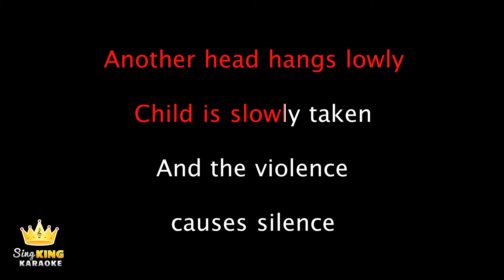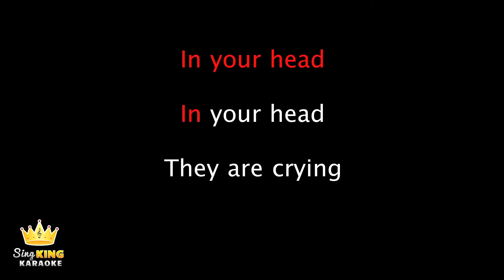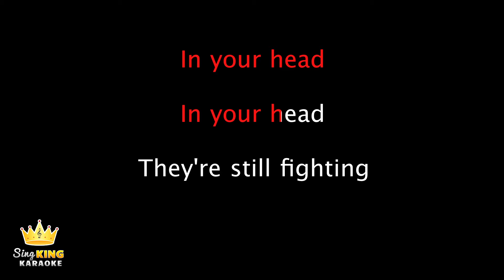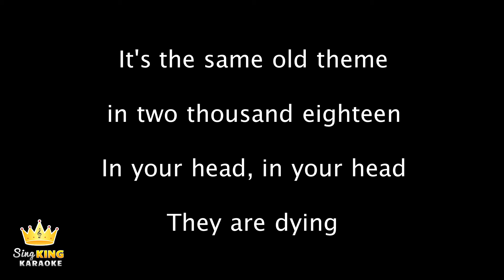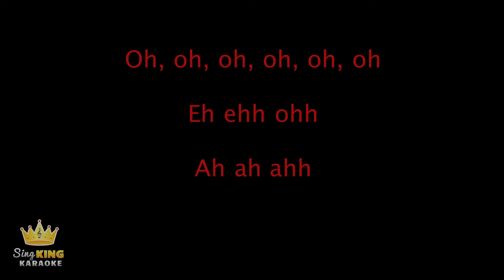Bad Wolves - Zombie (Karaoke Version)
Karaoke sing along of “Zombie” by Bad Wolves from Sing King Karaoke